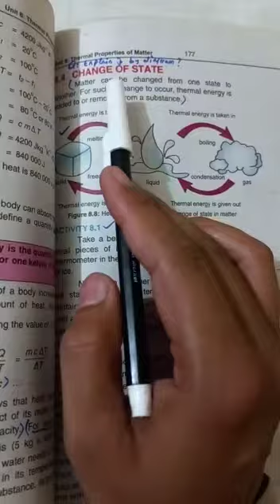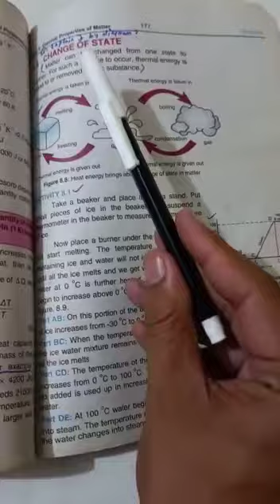Marking Topic Change of States unit 8